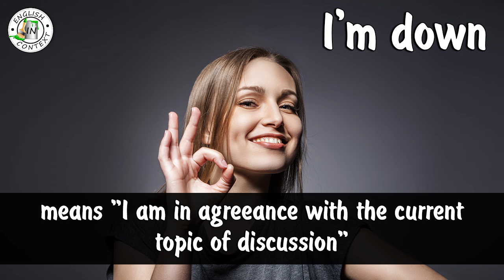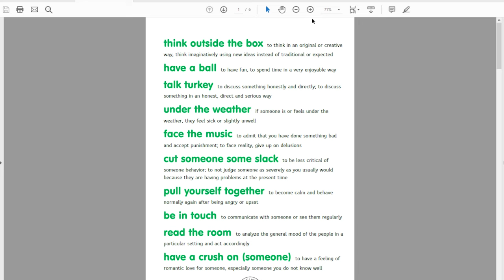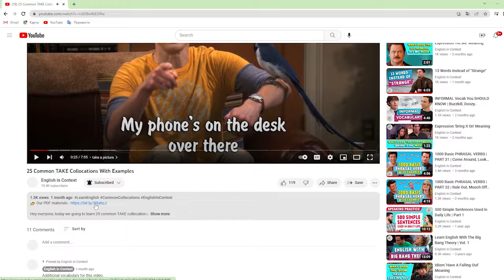English With Shrinking | PART 2 | Idioms, Expressions, Vocab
Hey everyone, today we continue to learn English with the series Shrinking! Let's take a look at the most interesting idioms, expressions and words found in this series.

🎞 Timecodes:

00:00 - opening example
00:10 - I'm down (idiom)
00:41 - have someone's back (idiom)
01:11 - you wish (expression)
01:45 - good call (expression)
02:31 - be grounded (expression)
03:10 - go sideways (idiom)
03:46 - drop the ball (idiom)
04:33 - janky
05:07 - to pull off (phrasal verb)
05:47 - knock it out of the park (idiom)